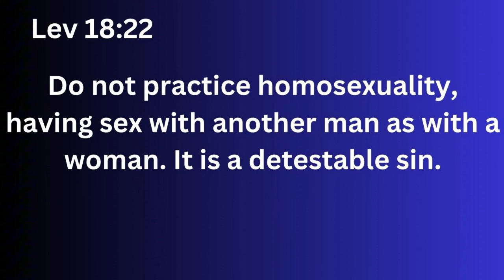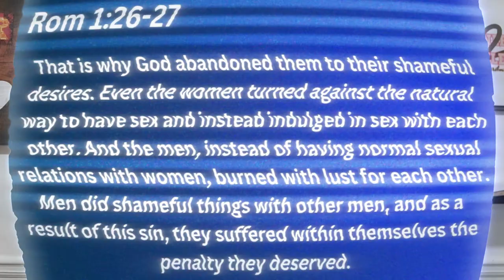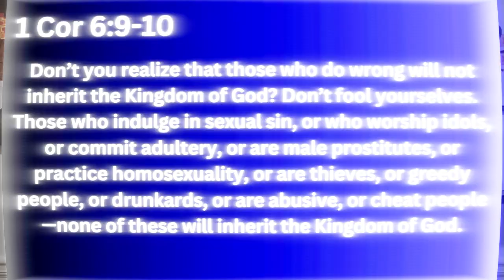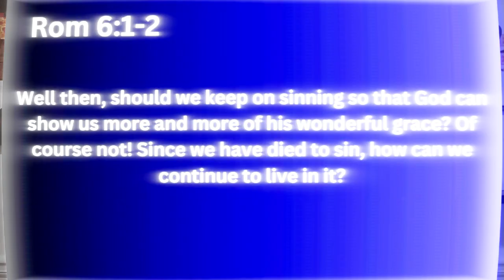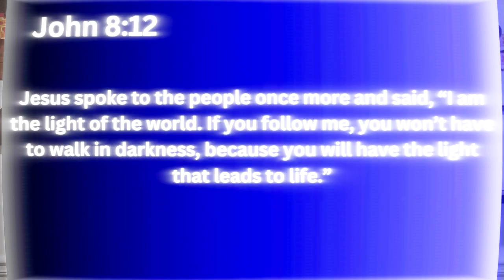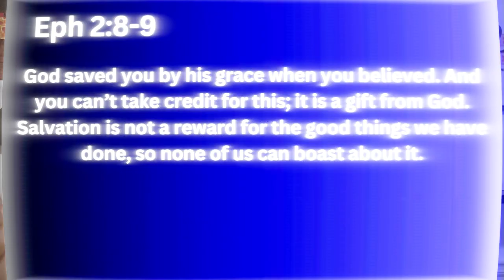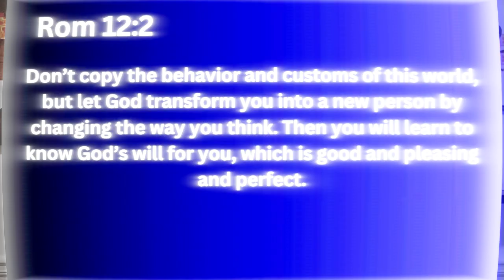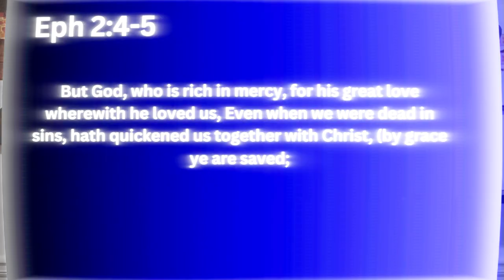LGBTQ+ Issues from a Biblical Perspective: Is it a sin?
In this video I aim to provide a clear understanding of the biblical perspective on LGBTQ + addressing why certain lifestyles are considered wrong according to Scripture. Did people deal with these issues in biblical times? If so, what did the bible teach on it? All these questions and more will be answered. Please understand with sincere love and understanding that I love all people, not matter the sin. I desire that we are all growing and being set free daily from sin and the schemes of the enemy.